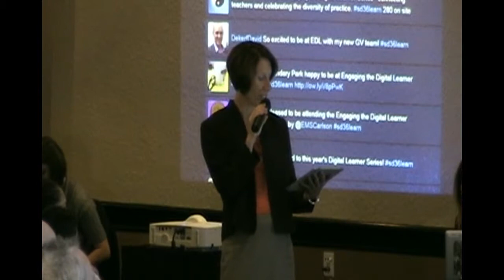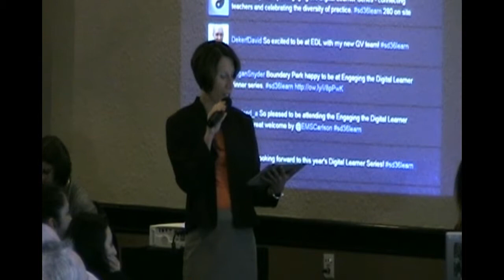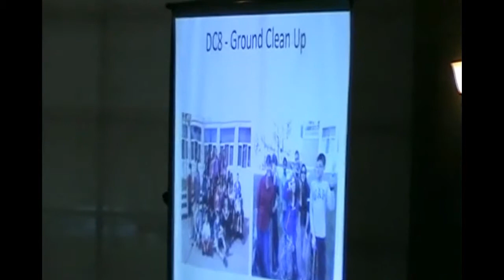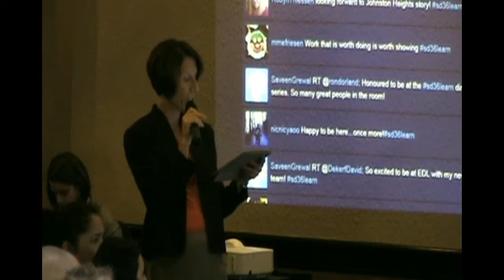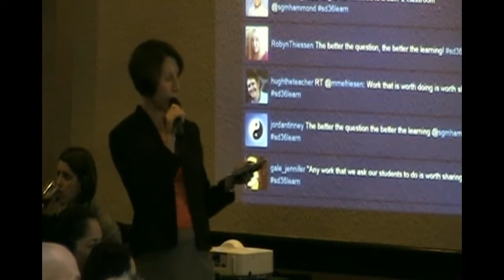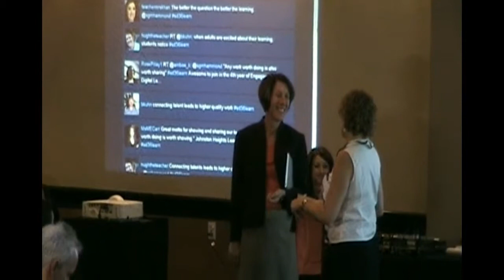Jan 27, 20154 Ignite Presenter #1 Sheila Hammond on The Learning Project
Educators that want to be inspired with practical uses for technology in the classroom, will be energized by subscribing to this blog (just below the top picture of the cute kids).